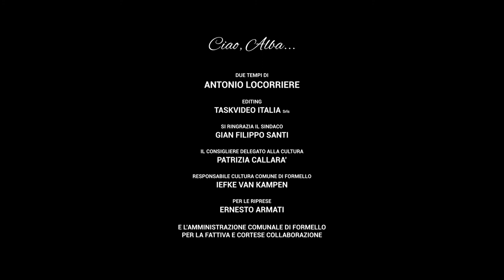Antonio Locorriere video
Ciao, Alba...

due tempi di
Antonio Locorriere
editing
Taskvideo Italia Srls
si ringrazia il Sindaco
Gian Filippo Santi
il consigliere delegato alla cultura
Patrizia Callara’
responsabile cultura Comune Di Formello
Iefke Van Kampen
per le riprese
Ernesto Armati
e l’amministrazione Comunale di Formello
per la fattiva e cortese collaborazione